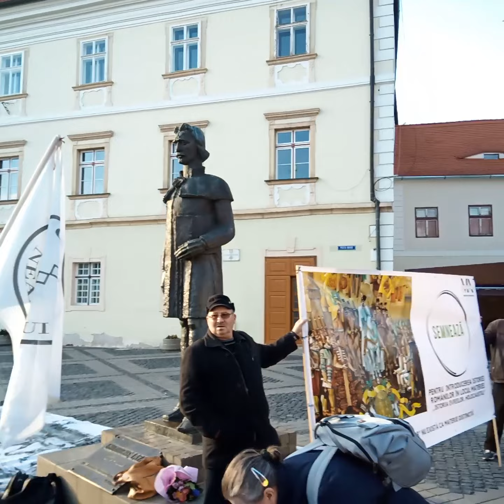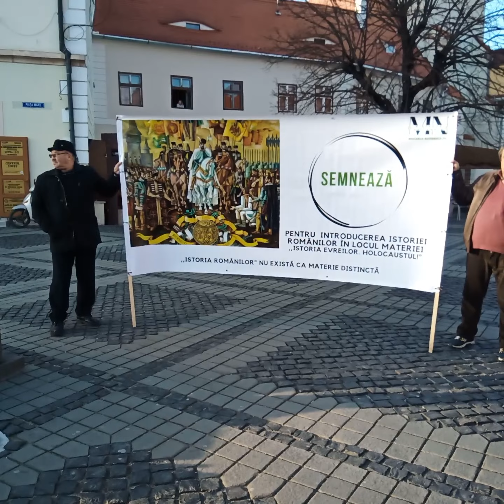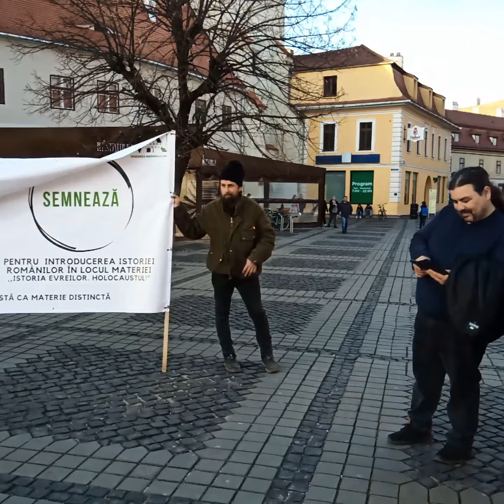Asociatia Calea Neamului in cinstea lui Horea, Closca si Crisan la Sibiu (1)